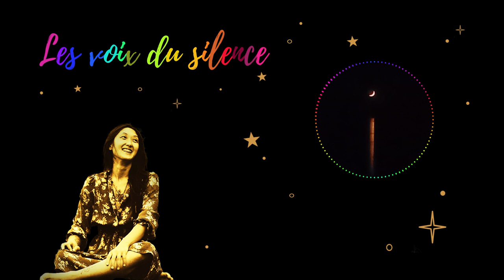Les Voix du silence - Valérie